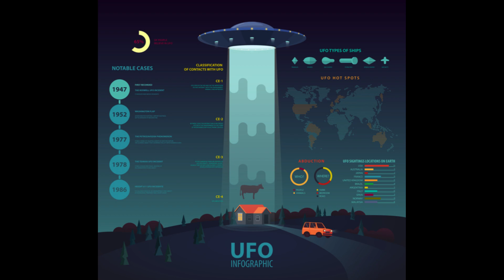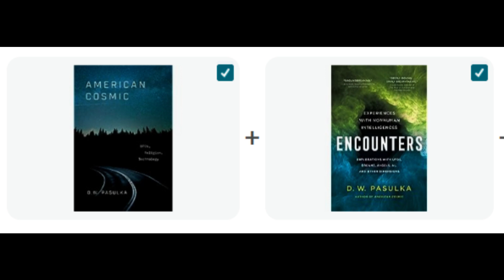Heti ajánló: Netflix UFO-észlelések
Netflix UFO észlelések kritika